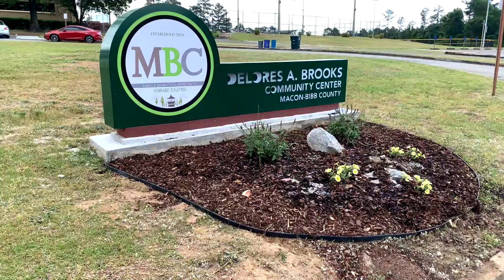Delores A. Brooks presents Make East Macon Beautiful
Delores A. Brooks is an amazing Parks & Recreational facility located at 3326 Ocmulgee East Blvd. on the East side of the Macon Ga. Our Center Coordinator Tai'Rhe Turner has started a beautification project at our location to give  the local youth and community members a chance to improve our aesthetics.